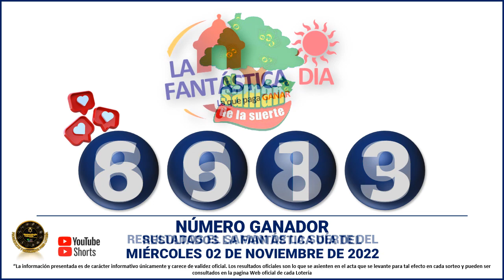Resultados del CHANCE DE LA MAÑANA del MIÉRCOLES 02 DE NOVIEMBRE de 2022 ✅🥇🔥💰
Hola buenas tardes, te presentamos los resultados de las loterías y chances en Colombia, vamos con el Resultados del Chance Chances del día del MIÉRCOLES 02 DE NOVIEMBRE de 2022.

Resultado Lotería del Valle MIÉRCOLES 02 NOVIEMBRE de 2022
Resultado Lotería del Meta MIÉRCOLES 02 NOVIEMBRE de 2022
Resultado Lotería de Manizales MIÉRCOLES 02 NOVIEMBRE de 2022

resultados de las loterias y chance de hoy MIÉRCOLES 02 DE NOVIEMBRE

resultados del chance MIÉRCOLES 02 DE NOVIEMBRE de 2022